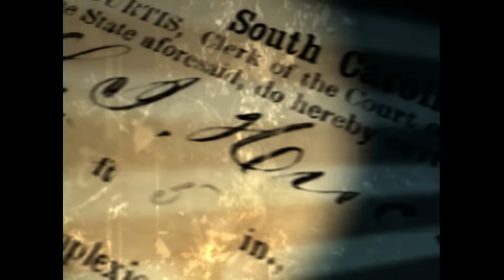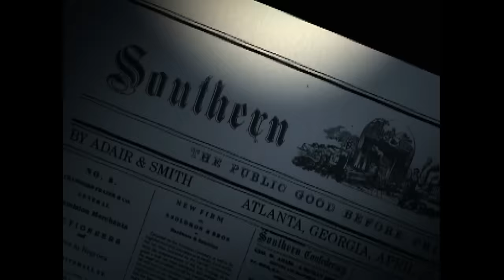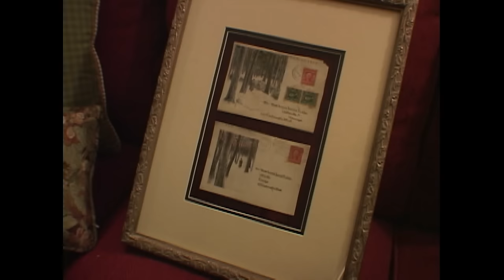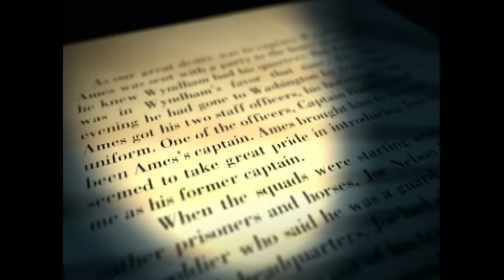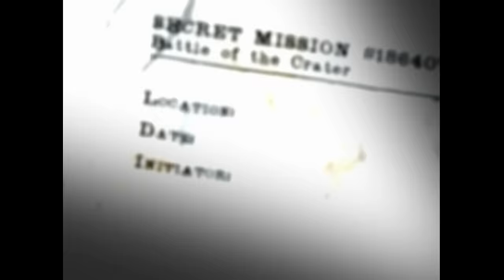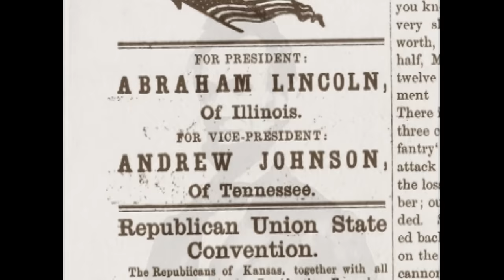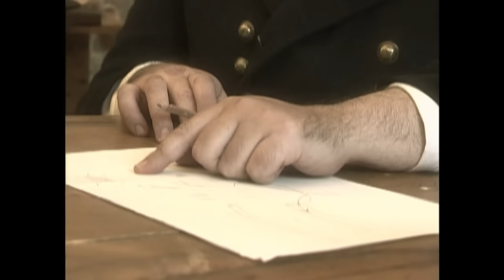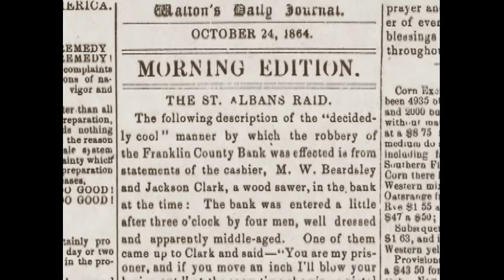Secret Missions Of The Civil War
In the annals of the Civil War, the great battles dominate. Names like Gettysburg, Chancellorsville or Antietam are famous by sheer weight of blood and horror. Find out more in "Secret Missions Of The Civil War."